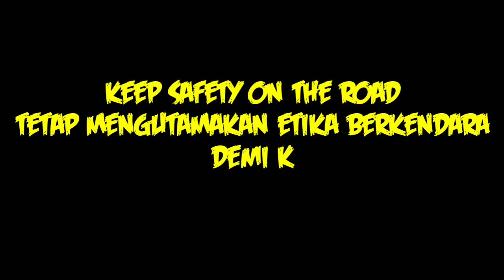STORY WA Truck Canter Sayur D&G junior